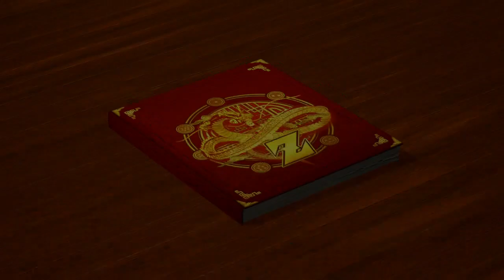Dragon Ball Z Kakarot Get Yamcha Photo Sales Price 15000 Zeni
Dragon Ball Z Kakarot Get Yamcha Photo Sales Price 15000 Zeni. This  is the way to get the Yamcha Photo. Definitely need to get this item because of its value.

After get Yamcha photo, the dilemma begins. Hold out on the item and give to Yamcha for friendship or give to Bulma to raise soul emblem friendship at this stage, or sell the Yamcha photo for 15000 zeni.